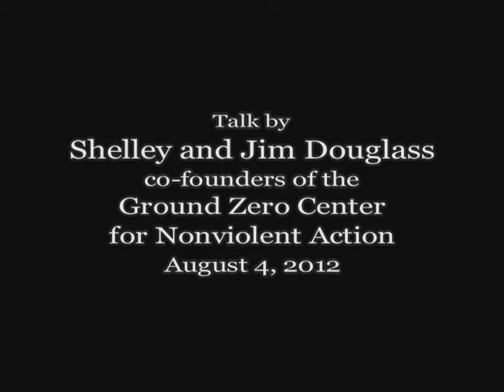Talk by Shelley and Jim Douglass - Seattle - August 4, 2012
Talk by Shelley and Jim Douglass, co-founders of the Ground Zero Center for Nonviolent Action. Recorded August 4, 2012 in Seattle.